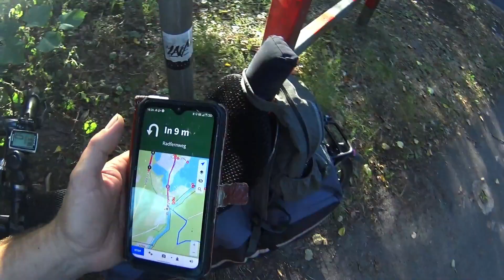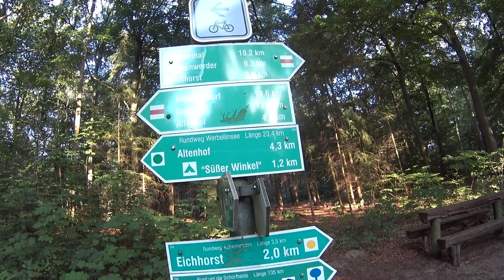Mit dem Liegerad einmal um den Werbellinsee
Nachtschicht und etwas Zeit nach dem Ausschlafen waren die Voraussetzungen für eine kleine Radtour von Eberswalde kommend um den Werbellinsee. Die Zeit wurde zum Schluß doch etwas knapp, aber seht selbst  wie ich den Nachmittag verbracht habe.